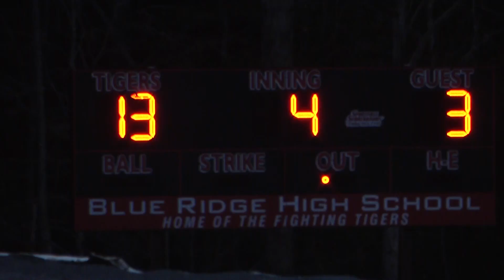Blue Ridge Softball with Alex Love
The JV Tigers took the field Thursday night roaring out of the Den sending Landrum home in a 15-4 victory. Interviews with coach Mac, Dakaota Norris, and Lila Triplett. Enjoy!